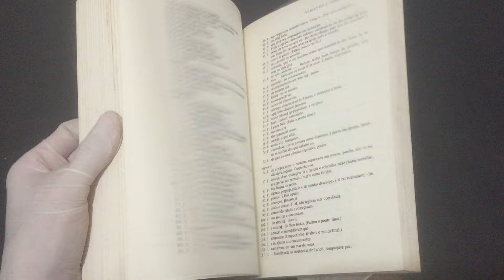IMG 9650Memórias de Um Sargento de Milícias Edição Crítica de Cecília de Lara